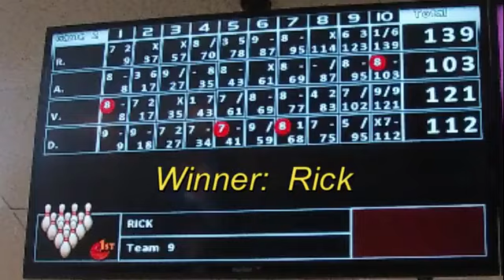Bowling - Game 2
*  In this video David and Rick play a round of bowling.  Who will come out on top with the most points?